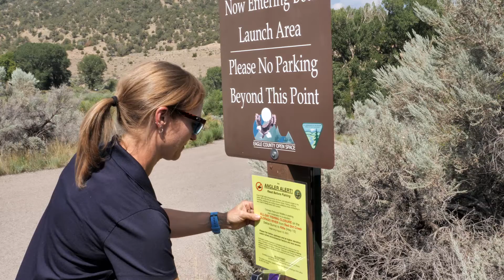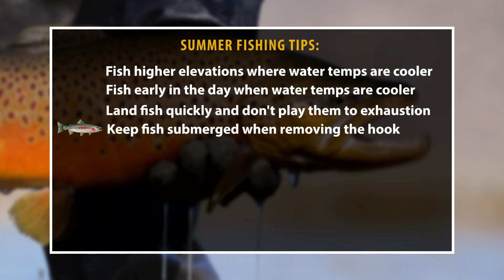Summer Fishing Tips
In this segment of "Did You Know?", Aquatic Biologist Kendall Bakich explains why it's important to take some precautions when fishing for trout in the heat of the summer. Trout are especially vulnerable to die-offs and disease once water temperatures reach or exceed 70 degrees. Angling during these hot periods can make releasing fish nearly impossible and can lead to increased mortality.

Video produced by Jerry Neal/CPW.